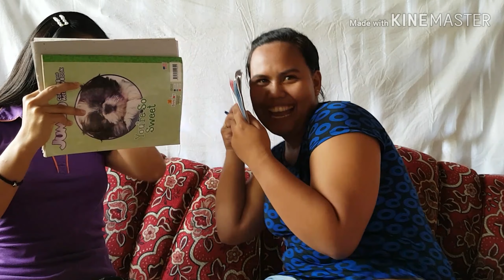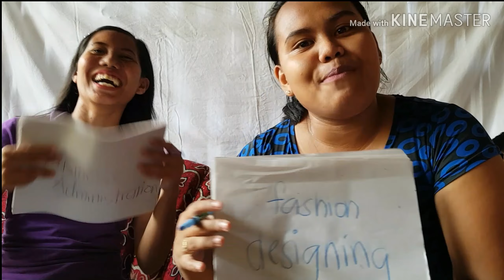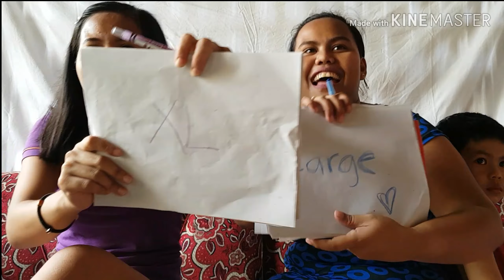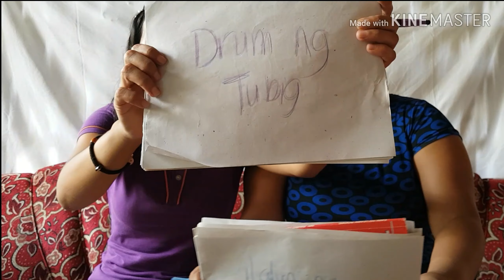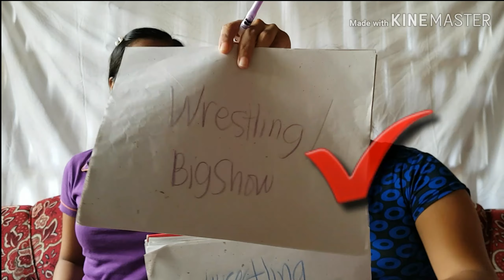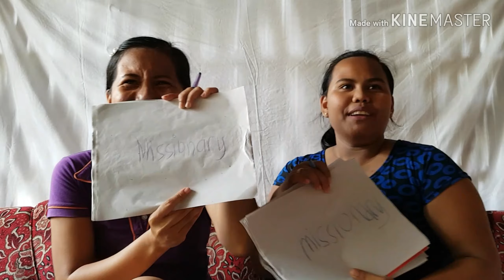Gaano ba namin kakilala ang isa't-isa? || BUKINGAN!!